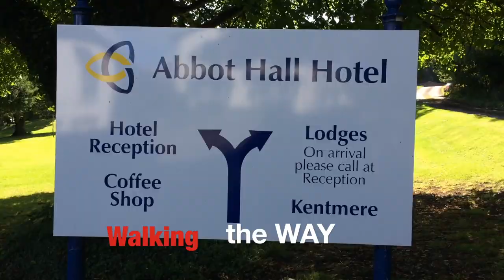Theology students in The LAKES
United Reformed Church theology practitioners sharing, learning and practising Walking the Way of Jesus, AND making videos...